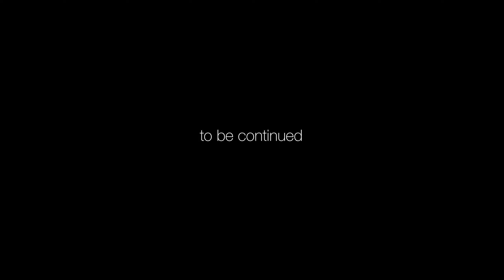DRAG RACING UP A 23% KICKER!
We find the most beautiful lake. Rithwikh and Rajiv drag race up a 23%  kicker. A cow tries to MOOv me off the road. Leander goes missing. Day 2 and it feels like we're in Europe.

I ride bikes. Cycles basically and I live in Bangalore, India.